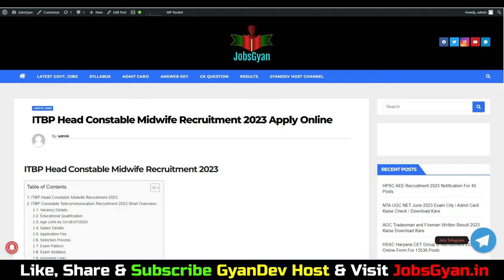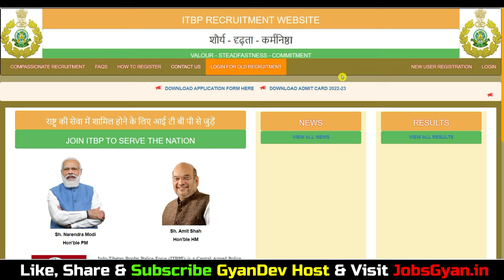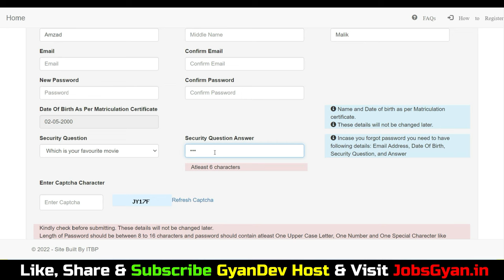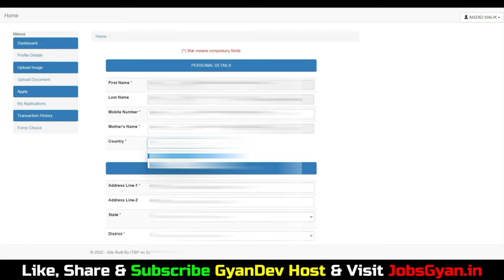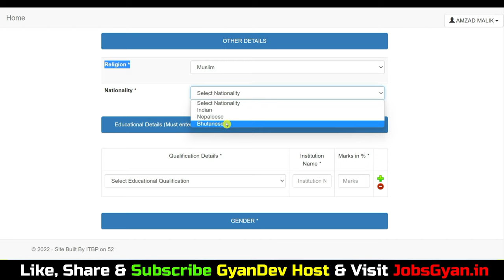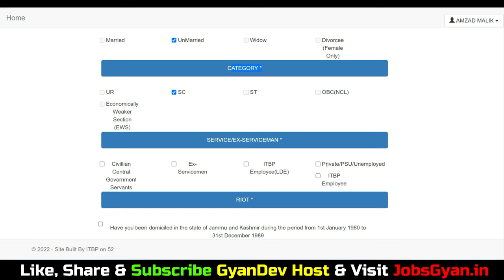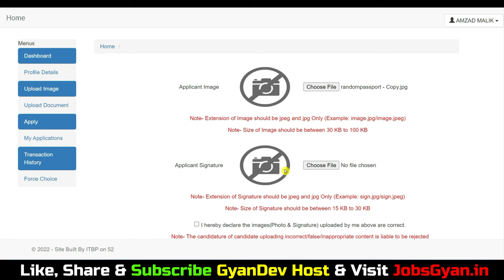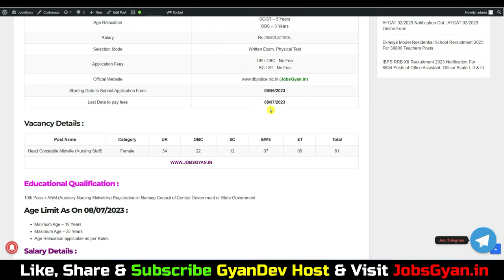ITBP Head Constable Midwife Online Form 2023 Kaise Bhare | ITBP HC Midwife Form Kaise Bhare 2023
SK Books Reasoning Best Book Buy Links -
1. Reasoning Hindi:
2. Reasoning English:
Dosto, is video me maine aapko ITBP Head Constable Midwife Online Form 2023 Kaise Bhare ke bare me jise dekhkar aap log is bharti k online form ko step by step bhar payenge, i hope ye jaankari aapke liye faydemand rahegi. so do watch the full video.
The ITBP Head Constable Midwife Recruitment 2023 Notification has been announced by Indo-Tibetan Border Police Force (ITBP). Candidates also search it as ITBP Head Constable Midwife Bharti 2023. Apply online for ITBP Head Constable Midwife Vacancy 2023 Applicants who want to apply forITBP Head Constable Midwife Notification 2023 should check out the complete details.

Aapka Dost
GyanDev Host